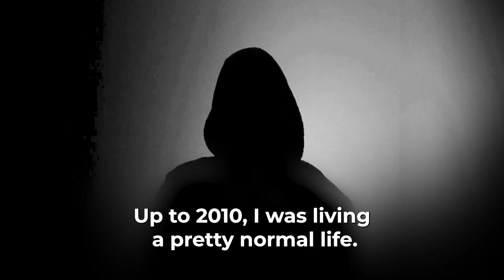DISCLOSURE EP01 MAIN TRAILER NOW STREAMING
The Disclosure Series is a groundbreaking 5 part experience that takes you on an eye-opening trip. Hear from two extraordinary people on their experiences working on missions that help change our everyday life. Find out what's really going on behind the scenes of life by watching each part on UNIFYD TV.Understand for yourself 👀 👇🏽